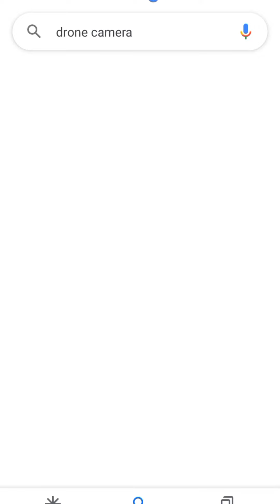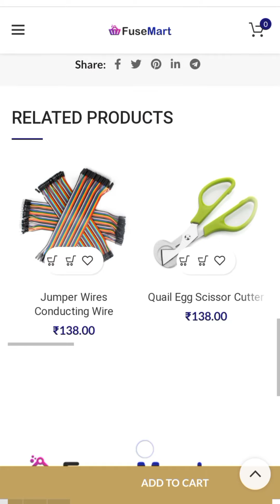drone cemra MRP 199 RS199 shbse Kam ret me 199 me 🔥🔥🔥